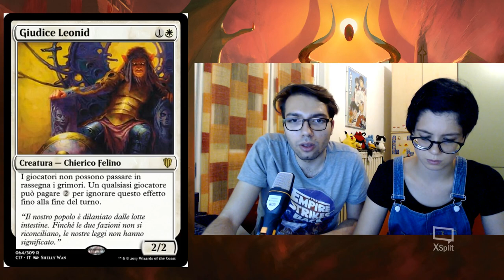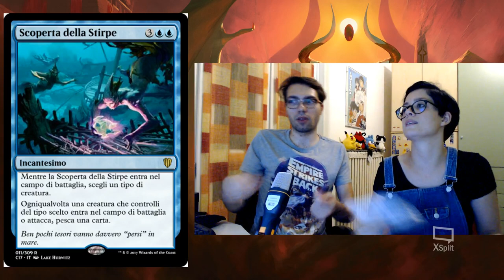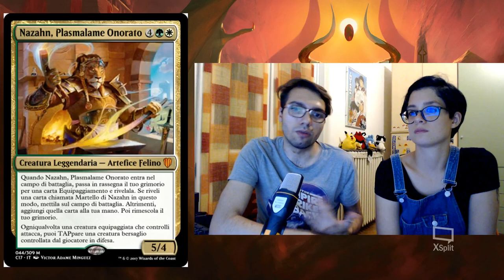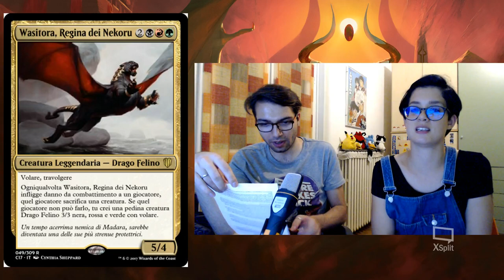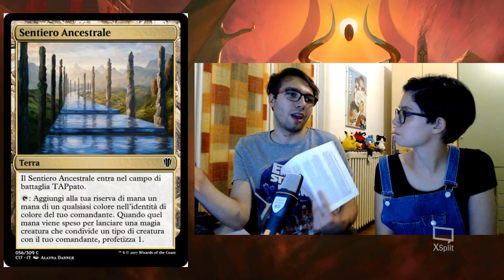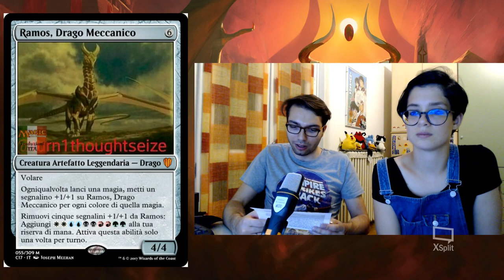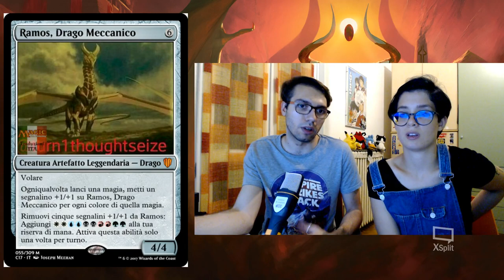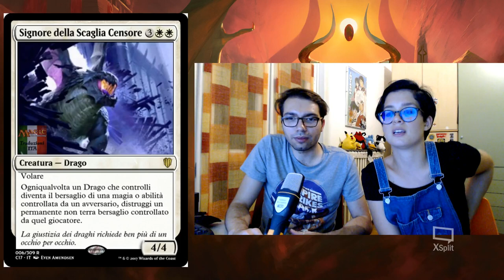Oggi solo COMMANDER 2017!